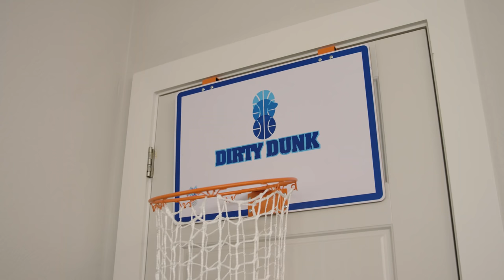Dirty Dunk: the original over-the-door basketball hoop laundry hamper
Join the team now!